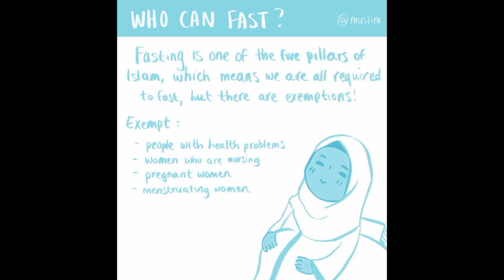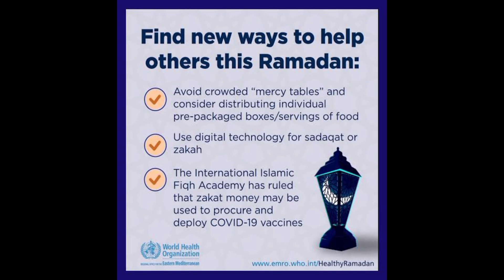Ramadan Special series part 1